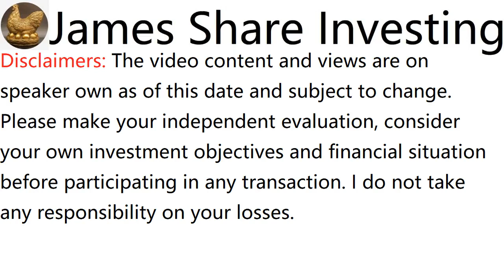浅谈SUPERMAX CORPORATION BERHAD, SUPERMX, 7106 - James的股票投资James Share Investing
James Ng Stock Pick Performance:
Since Recommended Return:

a. HEXTAR GLOBAL BERHAD, recommended on 29 March 20, initial price was RM0.505, rose to RM3.76 adjusted, dividend RM0.0912, in 2 Years 7 months 25 days, total return is 663%

c. KELINGTON GROUP BHD, recommended on 23 Dec 18, initial price was RM0.965, rose to RM2.92 adjusted, dividend RM0.093 + WB RM0.28, in 3 Years 10 months 31 days, total return is 241%

d. PERAK TRANSIT BERHAD , recommended on 19 July 20, initial price was RM0.18, rose to RM0.39 adjusted, dividend 0.025897 + 0.0367 (Bonus issue of free warrants on the basis of 1 Warrant for every 4 existing ordinary shares), in 2 Years 4 months 5 days, total return is 151%

e. KOTRA INDUSTRIES BHD, recommended on 20 June 21, initial price was RM2.4, rose to RM5.44, dividend RM0.165, in 1 Year 5 months 4 days, total return is 134%

f. AEON CO (M) BHD, recommended on 16 Aug 20, initial price was RM0.8, rose to RM1.37, dividend RM0.045, in 2 Years 3 months 8 days, total return is 77%

g. OPENSYS (M) BHD, recommended on 24 May 20, initial price was RM0.355, rose to RM0.54, dividend 0.03875, in 2 Years 5 months 30 days, total return is 63%